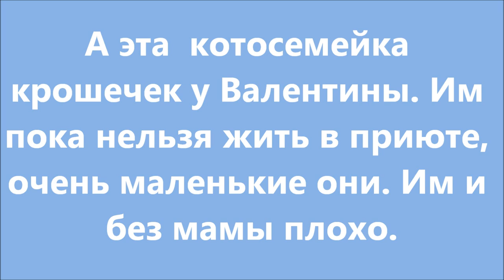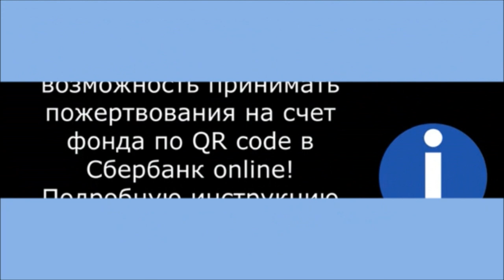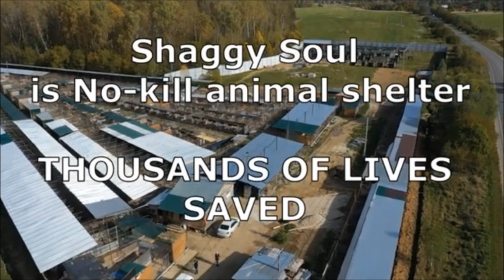Кошкин дом. Сat's home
rescuedogs#cats#лохматаядуша#
После ремонта в кошатнике, кошки живут в чистоте и комфорте. Котята подрастут и тоже переедут в приют.